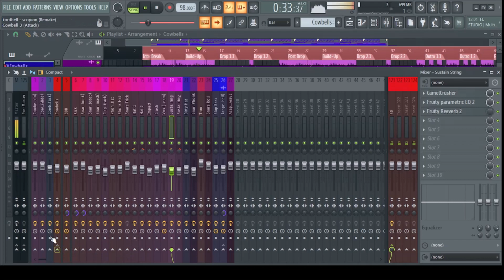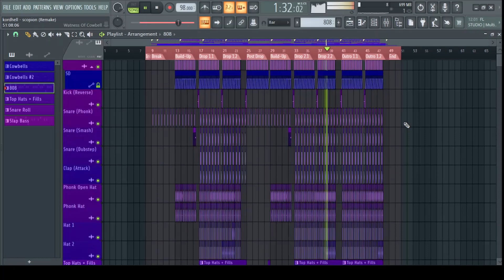KORDHELL - SCOPIN [FL STUDIO REMAKE + FREE FLP]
🔥 Contains: 300 One-Shots | 75 Melody Kits | 815 MB | 450 Files

FLP - 35 likes

Hey, this is KELLAPSAGE, glad to see you here!

If you like my work (i know this is not the best quality, but i want to share this remake) and if you want this project - please, support me on my social media's! Really like this tune by @Kordhell
Let's make some asset on this video and I'll post this project for free very soon!
Let's start this journey :)